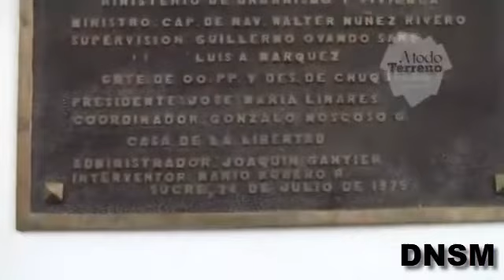Felicidades Chuquisaca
Video: Aniversario de Chuquisaca
Estudiante: Damariz Nicol Silva Moron
Profa: Narda Cristina Melgarejo Mariscal
U.E. Ferroviaria Secundaria
Curso 5° "A"